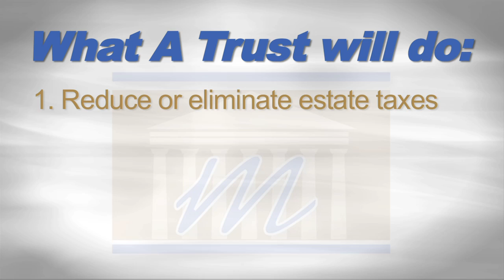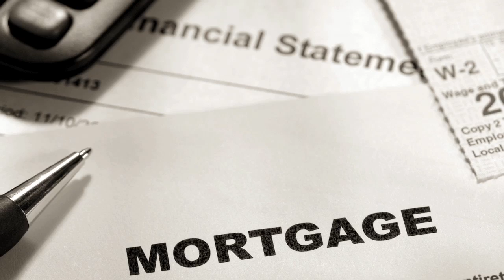Estate Planning Attorney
Need an Attorney or Lawyer?
The Moga Law Firm is a leading California law firm concentrating our efforts on serving clients in the areas of:

* WORKERS COMPENSATION
* PERSONAL INJURY
* ESTATE PLANNING
* WILLS / PROBATE / LIVING TRUSTS
* BUSINESS FORMATION
* ASSET PROTECTION

Our firm is composed of dedicated and experienced lawyers, law clerks and paralegals to provide our clients with aggressive and professional legal representation.

The Moga Law Firm serves the Inland Empire legal communities for the counties of San Bernardino, Riverside, and Los Angeles, including the cities of Upland, Rancho Cucamonga, Ontario, Pomona, Claremont, La Verne, San Dimas, Glendora, Fontana, and other surrounding cities.